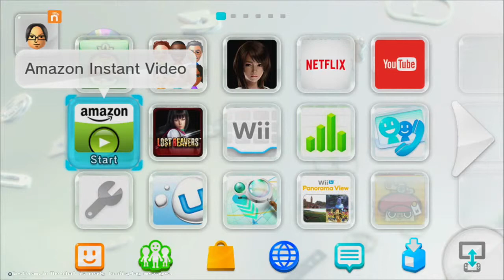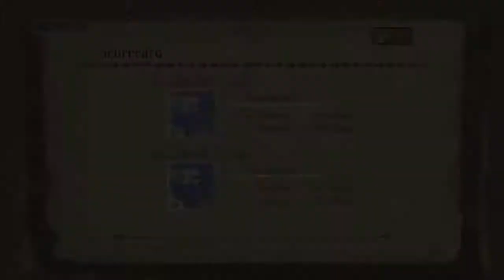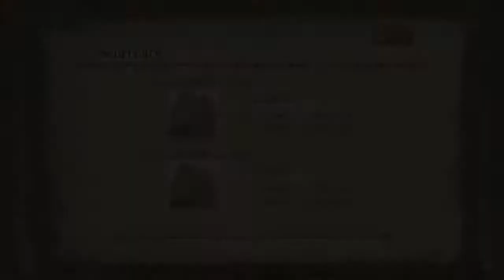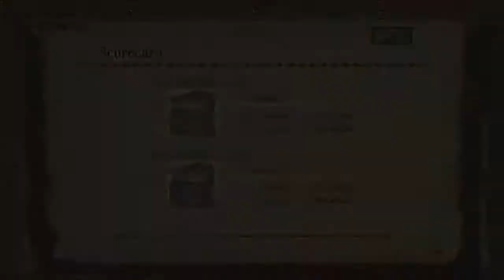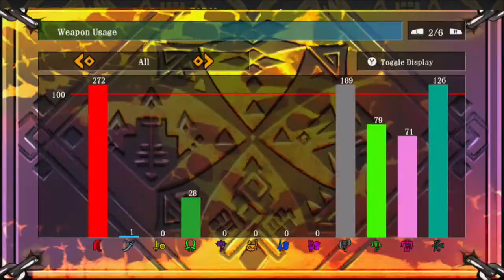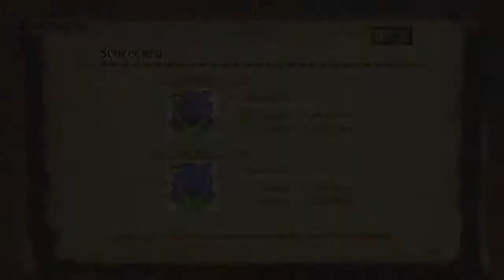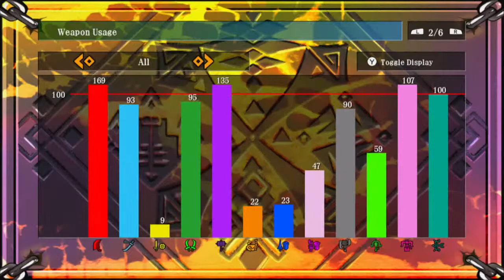3U Throwback HR207 Monster Hunter 3 Ultimate Wii U (ThankSloth Lobby) (Nov 25, 2021)